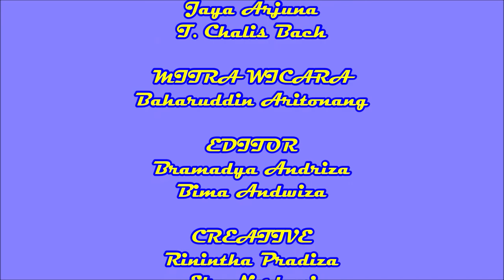MEDAN PUNYA CERITA: BEWARE..!! Covid dan Narkoba Masih Merajalela - PART 3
MEDAN PUNYA CERITA:
BEWARE..!! Covid dan Narkoba Masih Merajalela
PART 3